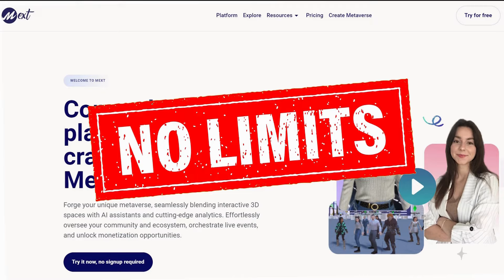Revolutionize your networking game in Mext Metaverse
Ready to rock the Mext Metaverse? Our AI Assistant's got your back!  Say adios to endless searches and hello to effortless guidance! With our AI, every step of your virtual adventure is smoother than silk. So why wait? Dive in and let the fun begin!